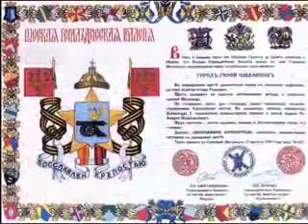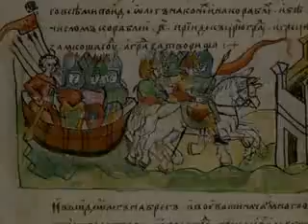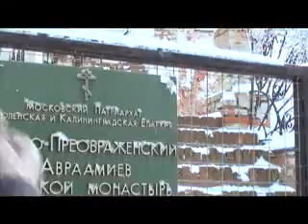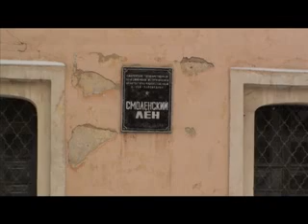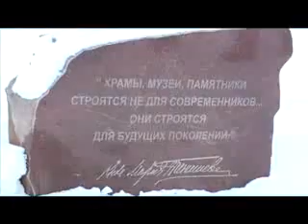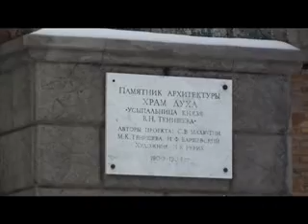Путешествуем вместе от 3 апреля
Авторская программа Галины Даниловой